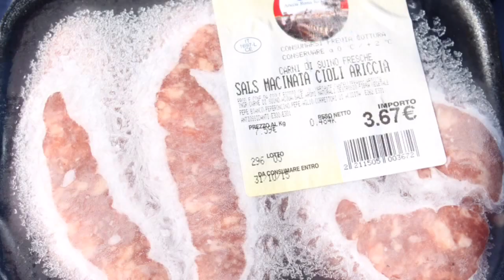BBQ Smoked beer brats, #23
BBQness Episode: 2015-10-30 beer smoked sausages in Rome, Italy
30/10/2015 smoking sausages in beer bath.